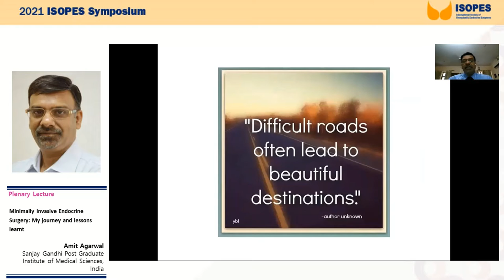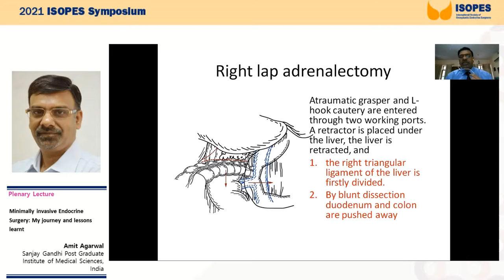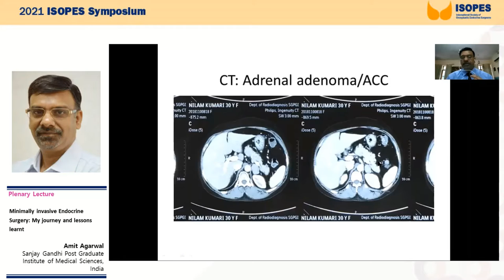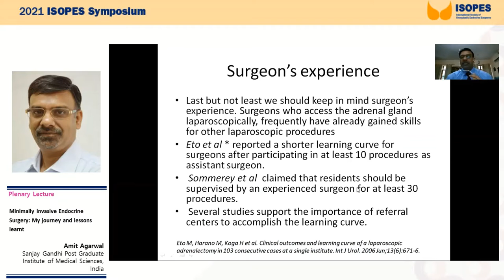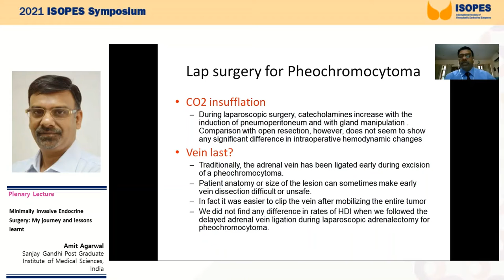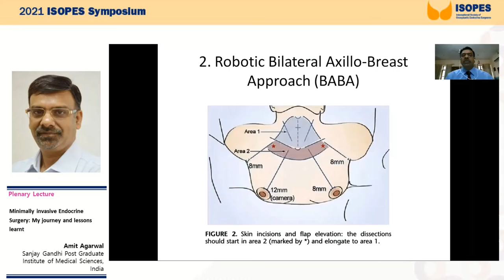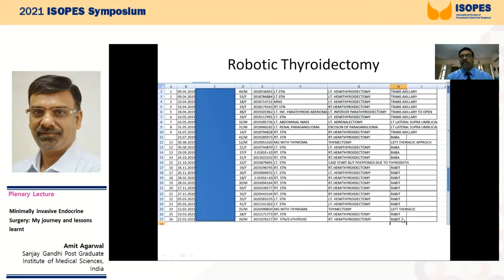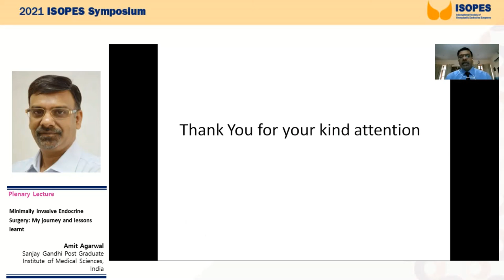Amit Agarwal (India)_Plenary Lecture_My journey of MIS (ISOPES 2021)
Plenary Lecture_My journey of minimally invasive endocrine surgery (ISOPES 2021